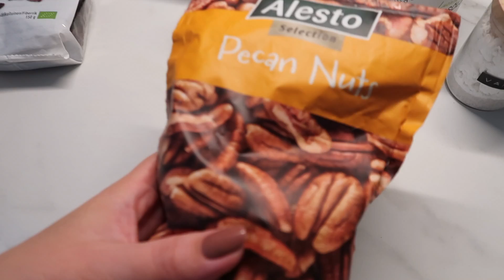SCANDINAVIAN HOME HAUL, GRANOLA MAKING & HELPING A FRIEND TO PACK | WEEKLY VLOG | Katri Konderla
My THIRD ever vlog in English, yikes!!

Sheets (white sold out but the greige is amazing)

GRANOLA INGREDIENTS:
- oats
- pecan nuts
- raisins/dried fruit
- sunflower seeds
- honey
- coconut oil
- cinnamon
- vanilla

Roast in 150 celsius for total 15-20 min.